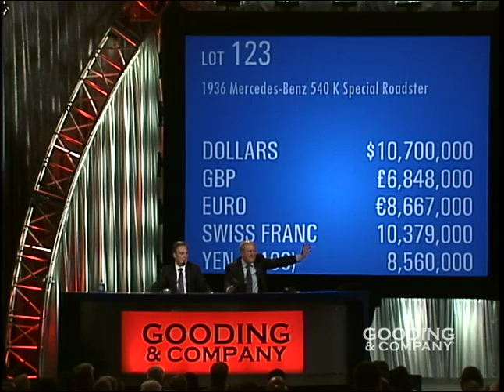2012 Pebble Beach Auctions: The Von Krieger Special Roadster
The Von Krieger Special Roadster (1936 Mercedes-Benz 540 K Special Roadster) realized a world record for a Mercedes-Benz at auction at Gooding & Company's 2012 Pebble Beach Auctions selling for a final $11,770,000 on Sunday evening, August 19.